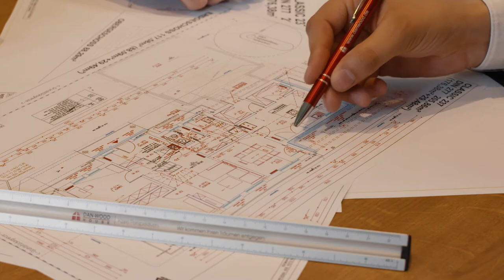DAN-WOOD Altbayern GmbH - Das Musterhaus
DAN-WOOD Altbayern GmbH 🏠

Erfüllen Sie sich Ihren Wohntraum mit DAN-WOOD Altbayern GmbH aus Elsendorf. Ihr Partner für modernes einzugsfertiges Bauen mit Tradition!

Besuchen Sie uns in unserem modernen Musterhaus in der Rehmoosstr. 14 in 84094 Elsendorf. Direkt an der A93 Autobahnausfahrt Elsendorf. Neben unserem Musterhaus befindet sich auch unser top ausgestattetes Bemusterungszentrum. Dort können Sie sich von unseren hochwertigen Materialen überzeugen.

Wir freuen uns auf Sie! Ihr DAN-WOOD Altbayern Team!

Außerdem sind wir auch auf Facebook und Instagram vertreten.